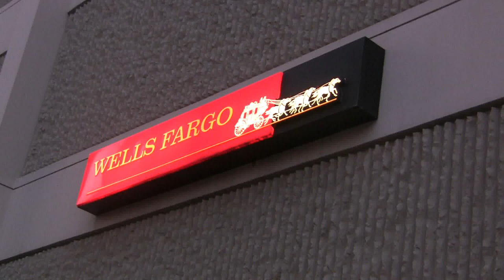Occupy San José: Bank Picket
As part of national actions by the Occupy Movement throughout the United States on 12 December 2011, Occupy San José carried out peaceful protests against two large banks in the downtown area -- Wells Fargo Bank and Bank of America branches on Market Street, San José, California.  In targeting large banks, protesters drew attention to the fact that while banks and "too big to fail" financial institutions were bailed out by the U.S. Treasury with at least $2.5 trillion in TARP and TALF backing during the financial crisis of 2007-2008, common people have faced layoffs, lower wages, foreclosures, and public service cutbacks and no relief from government or corporations.  Labor unions and immigrant rights groups have become prominent supporters of Occupy San José.

Camera: Sharat G. Lin, San José Peace and Justice Center